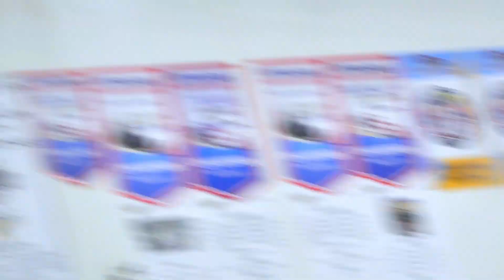092422 18U TI North Stars vs Palmyra Blk Knights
00:00:00 Face Off
00:11:52 Goal #1
00:23:40 2nd Period
00:50:45 3rd Period
00:53:29 Goal #2
00:55:33 Injury
01:20:25 End